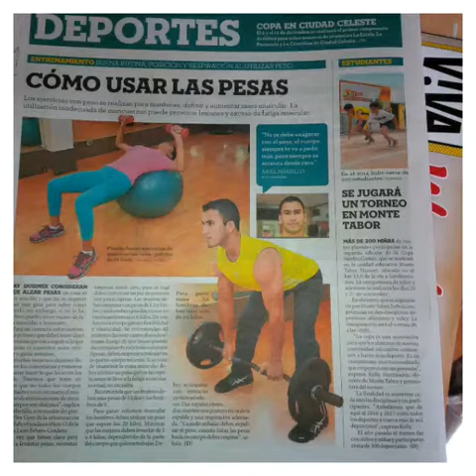Actividades realizadas en el mes de Noviembre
Todo lo que se llevo a cabo en el mes de Noviembre por Marlene Sanchez Reina del Cantón Samborondon 2015